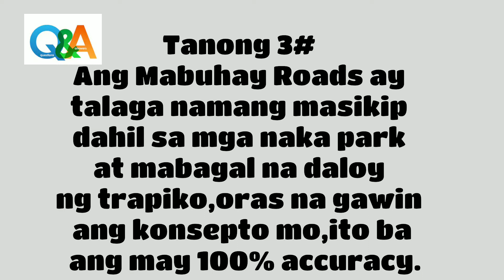QA3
QUESTION
Ang Mabuhay Roads ay talaga namang masikip dahil sa mga naka park at mabagal na daloy ng trapiko,oras na gawin ang konsepto mo,ito ba ang may 100% accuracy?